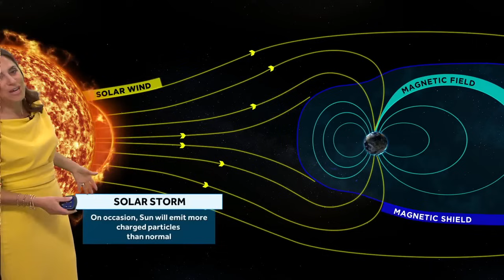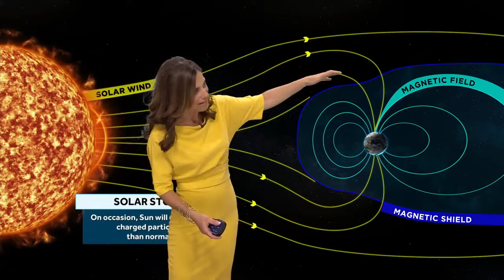Unusually strong solar storm could bring northern lights to Massachusetts overnight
Unusually strong solar flare activity this week could cause the northern lights to be visible over much of the United States, including Massachusetts, according to the Space Weather Prediction Center (SWPC).